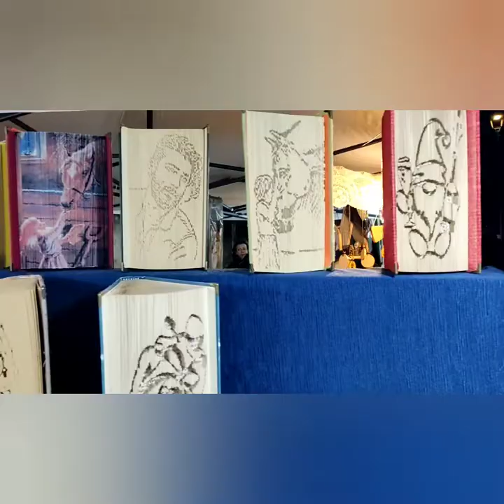L'ANEME DE LE MORTE... SERRAMONACESCA HALLOWEEN 2022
Bellissima manifestazione con gruppi folkloristici, band folk, band cantautori, tanto vino, birra, vin brulé e cibo alla sagra della zucca...